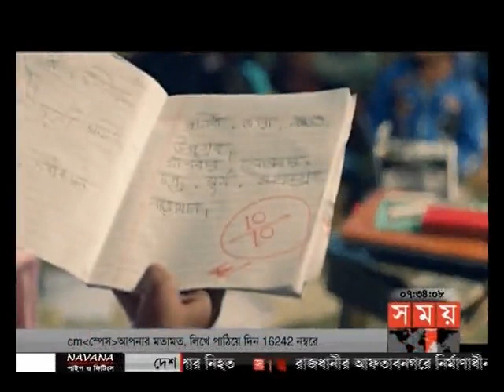সন্ধ্যার সময় (সন্ধ্যা ৭টা)